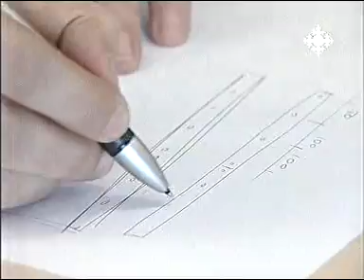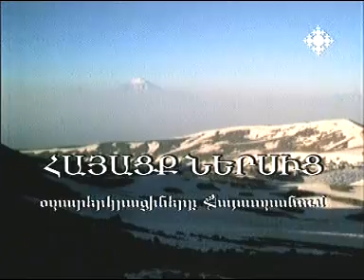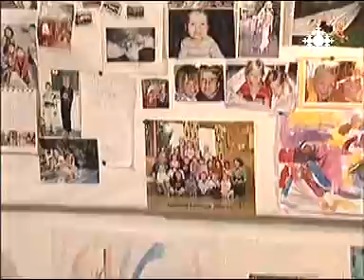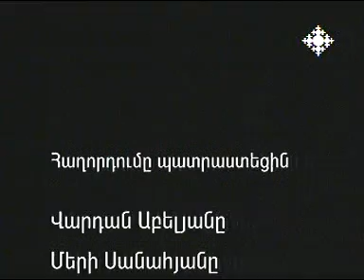Հարալդ Գրիտեն - Հայացք ներսից - Гаралд Гритен - Взгляд изнутри - 2008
20 ր. / Հայ. / Հերալդ Գրիտենը նորվեգացի է, որը ապրում ու աշխատում է Հայաստանում: Ընտանիքի հետ նա տեղափոխվել է Հայաստան, որ այստեղ զարգացնի տեղեկատվական տեխնոլոգիաները: Նրա կարծիքը Հայաստանի մասին:

20 мин. / Арм. яз/ Гаралд Гритен норвежец, живет и работает в Армении. Вместе с семьей он переехал в Армению чтобы развивать тут информационные технологии. Его мнение об Армении.